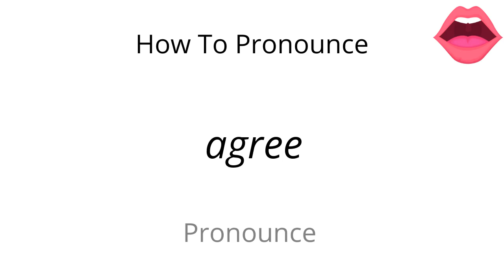How to pronounce agree